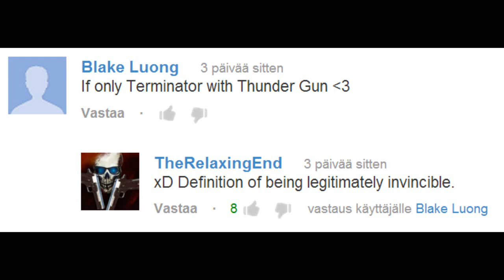OZ Gun Game "Zebba Farms" Custom Zombies by TheRelaxingEnd - World at War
If only Terminator with Thunder Gun... :D This is the first map and chapter of the Wizard of Oz trilogy by ZCT xCHAOSx. Based on UGX Mod v1.03 which includes imported guns from other CoD games, custom guns, new power-ups and custom game modes.

Call of Duty World at War Nazi Zombies Custom Map Wizard of Oz Zebba Farms Gameplay Playthrough Walkthrough Let's Play by TheRelaxingEnd.